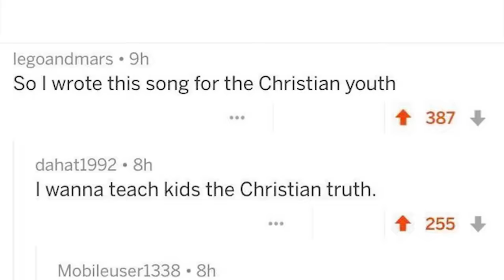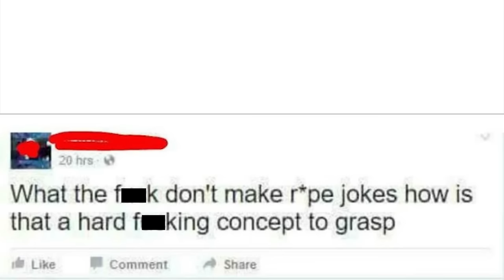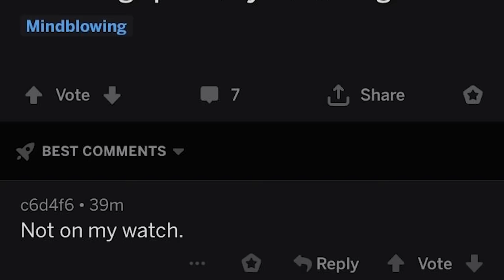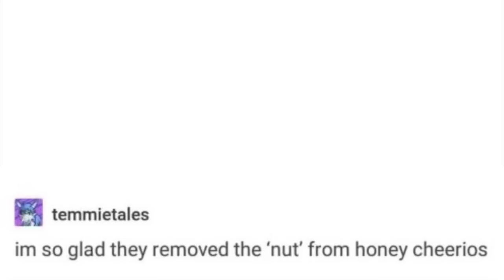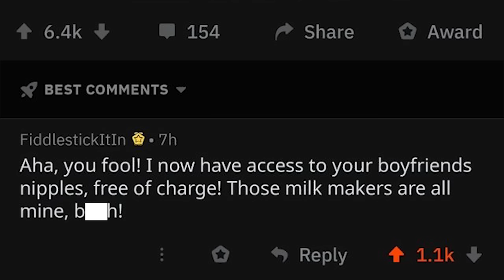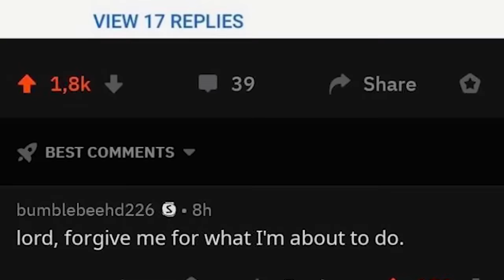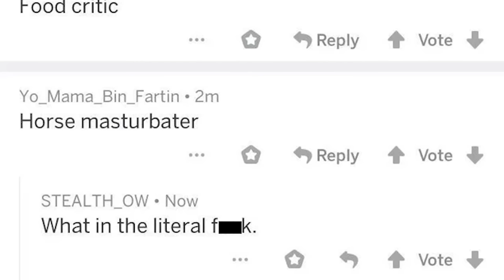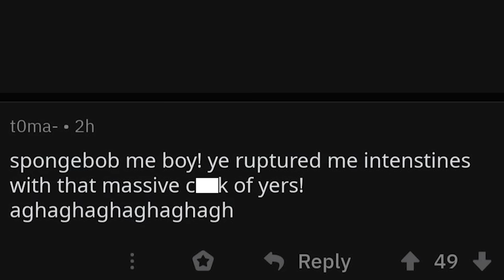r/Cursedcomments | do not click this video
Top posts from r/Cursedcomments on Reddit.